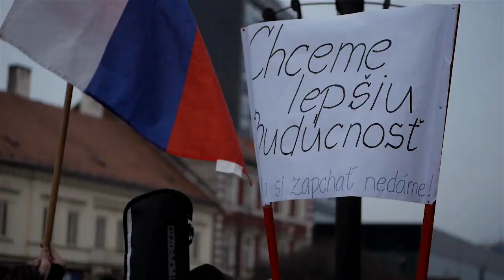Pochod 9.3.2018 v Košiciach